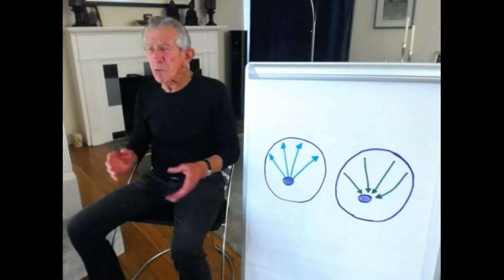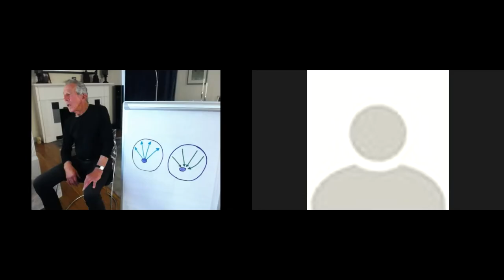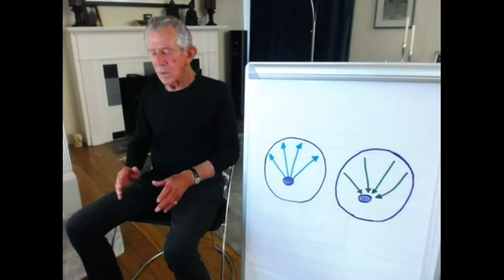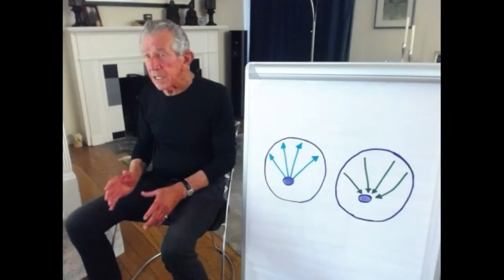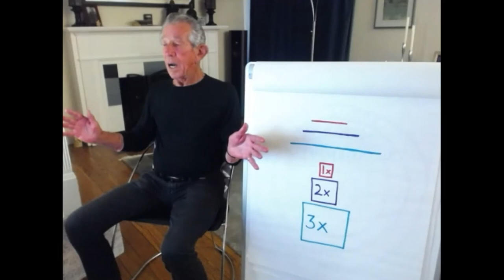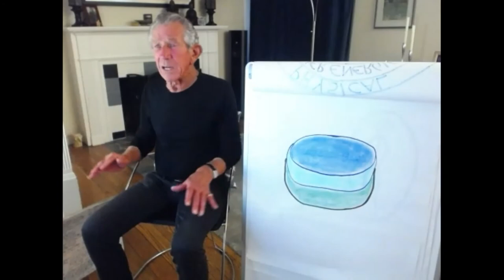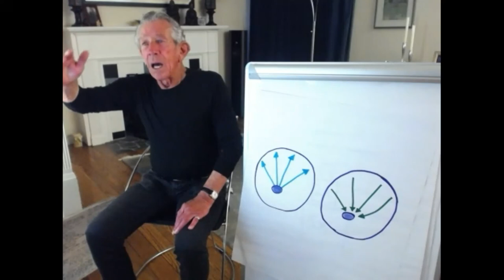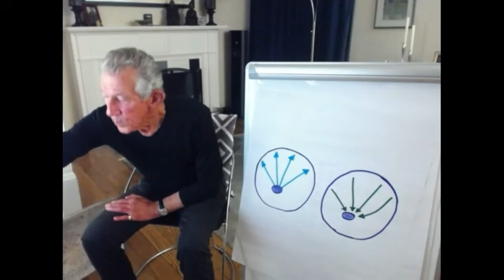Aikido, Express Elevator to Deeper Dimensions, Nadeau Shihan, 2021-08-27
Virtual Dojo, Robert Nadeau, Aikido 8th Dan